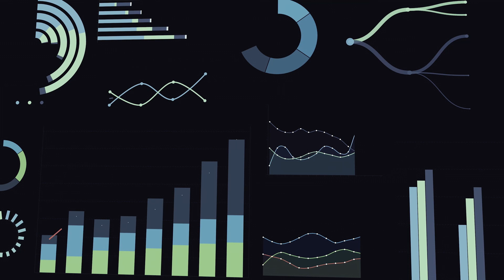What to Do with Data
Many companies are unaware of how much they’ve invested in data sources and just how valuable those data sources are.  Part of the reason for this lack of clarity is that the data sources are often complex and disconnected.